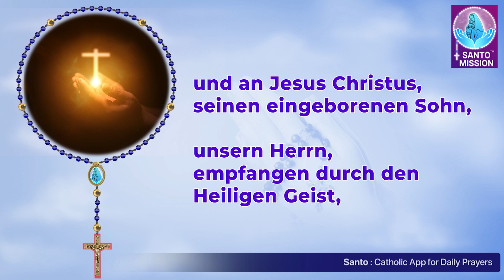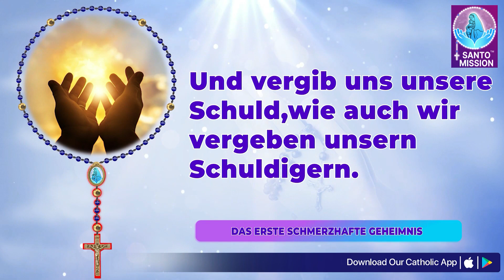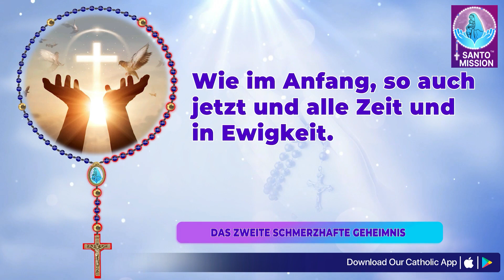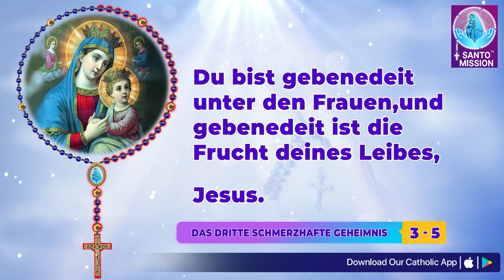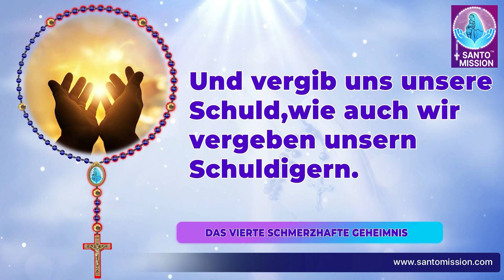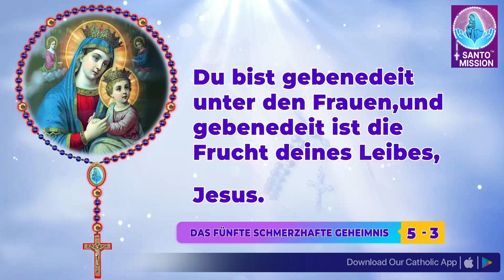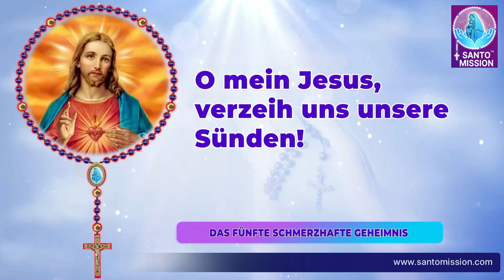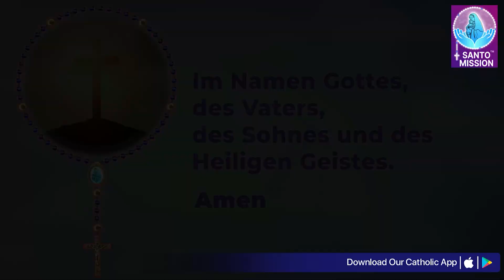Heiliger Rosenkranz🙏🏻Dienstag🙏🏻 Sep 17, 2024🙏🏻Schmerzvolle Geheimnisse des Heiligen Rosenkranzes